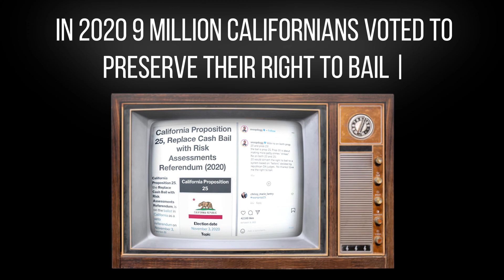SB 262 takes away your right to bail